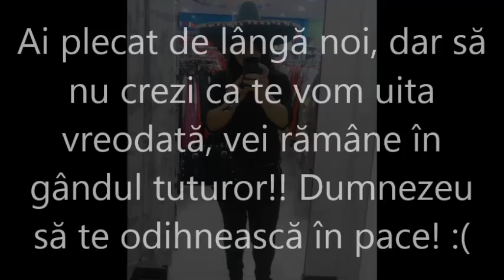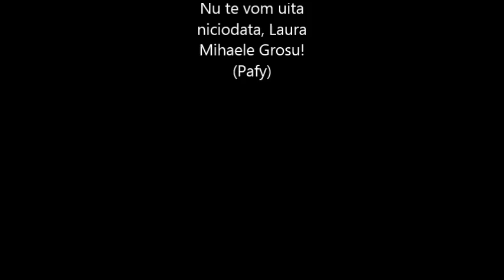În Memoria Laurei Mihaela Andrei